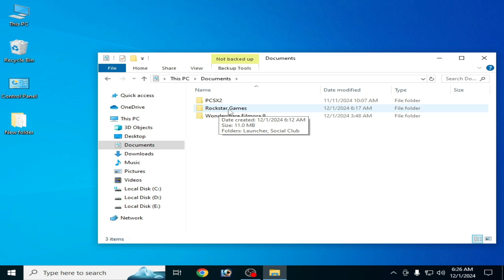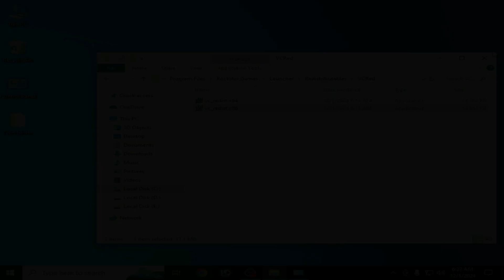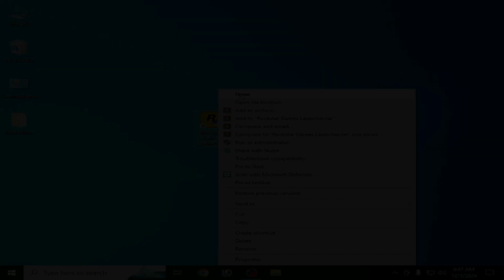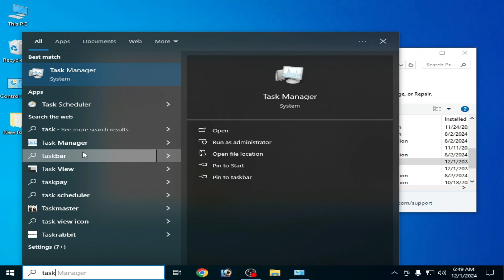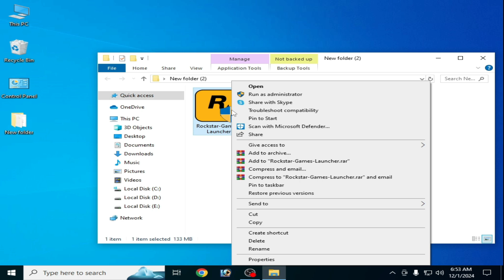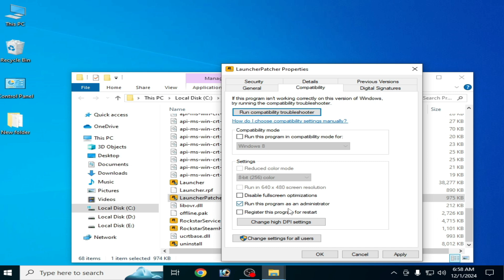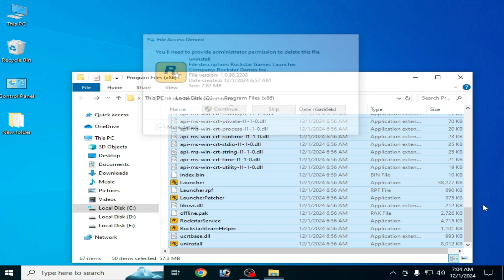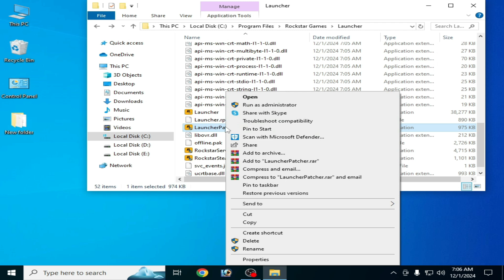How to Fix Rockstar Games Launcher Failed to initialize Error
Hello Guys,
I have shown in this video how to fix Rockstar Games Launcher Failed to initialize Error.